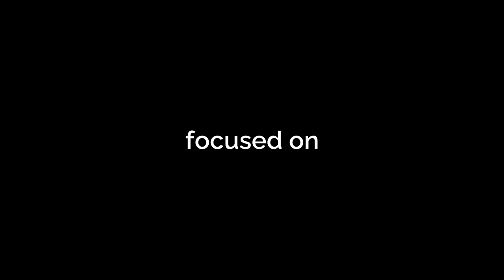LKDF Forum 2022 - Skills for Resilience - The Trailer